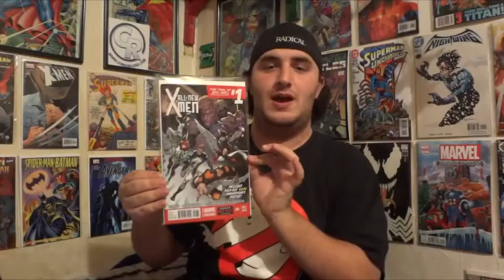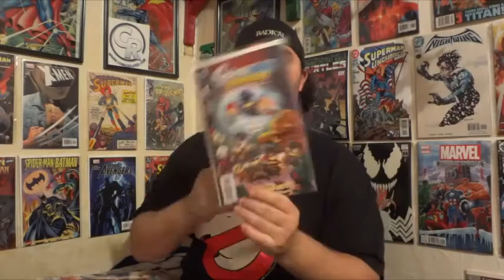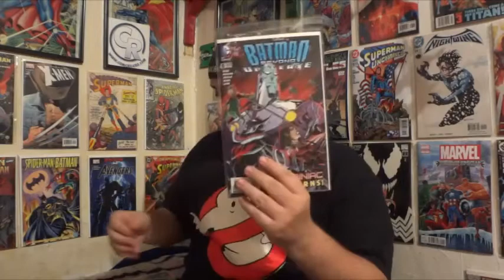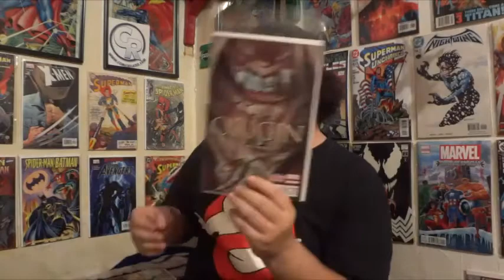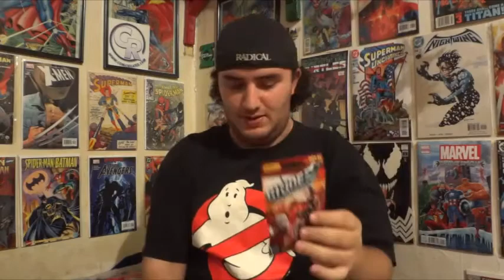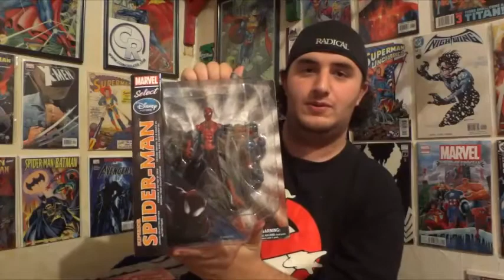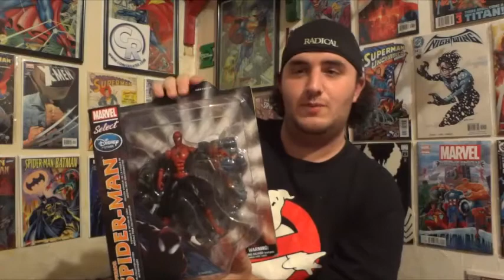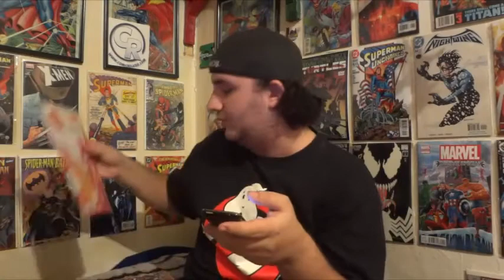The Weekly Comic Book Haul: Episode 11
The Haul for comics that came out on January 22nd 2014. This was a superior haul week, tons of stuff and one spectacular exclusive that I was able to get my hangs on.